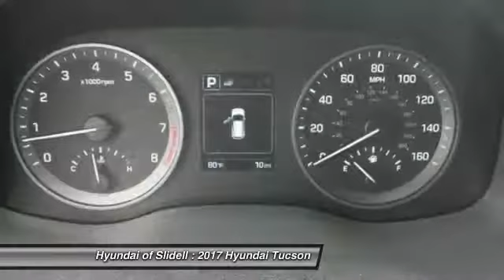2017 Hyundai Tucson Slidell LA 40500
2017 Hyundai Tucson SE Plus - $27950

298 East Howze Beach Rd

Looking for the right ? Today could be your lucky day. this 2017 Hyundai Tucson could be yours.